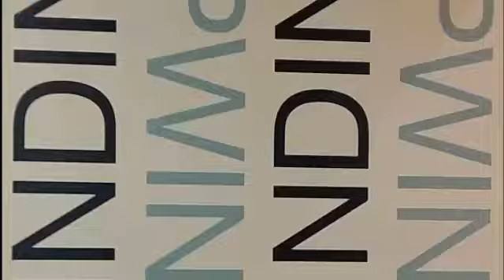Opwinding - Rudi Fuchs - Excitement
De expositie 'Opwinding' samengesteld door Rudi Fuchs. Hij heeft een selectie gemaakt uit zijn iconische aankopen tijdens zijn directeurschap in het vanAbbemuseum Eindhoven , het GemeentemusemDenHaag en het StedelijkMuseum in Amsterdam
Ik was benieuwd naar de werken van de vrouwelijke kunstenaars in zijn selectie
Opwinding is nog te zien t/m 2 oktober 2016 in @StedelijkMusem